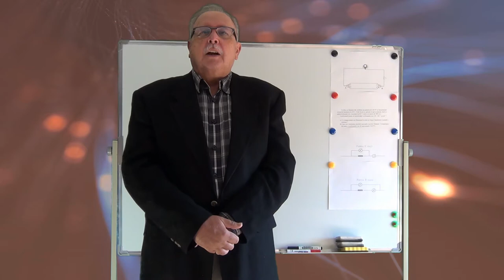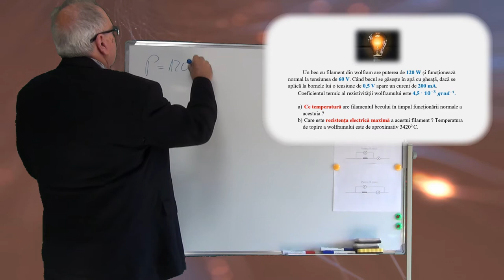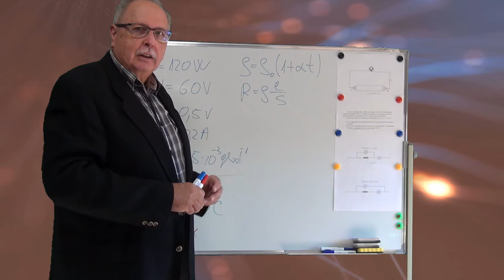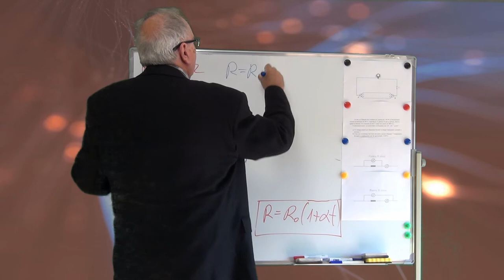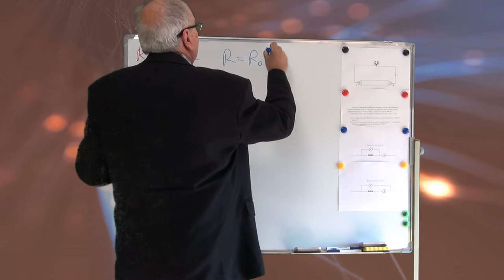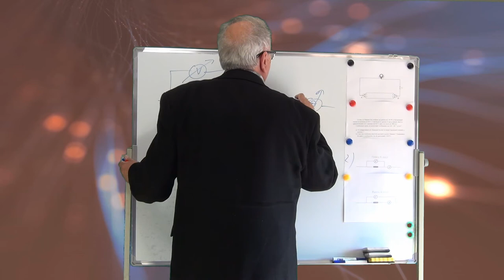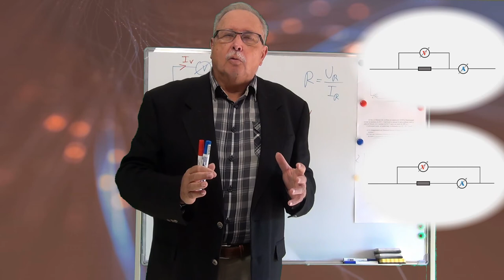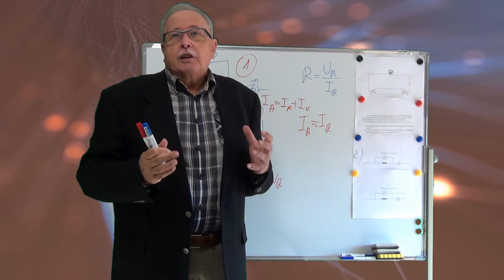Fizică pentru bacalaureat, admitere și examene. Curent electric - 05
Material ajutător pentru pregătirea pentru admitere și bacalaureat.